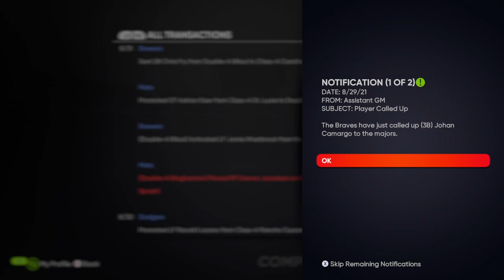Nailbiter in LA | MLB The Show 21 | Wizards Franchise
This week on Wizards baseball, we have a doozy for you. We head up to Los Angeles to take on the Dodgers and it is going a see saw game, so STRAP IN!

I appreciate you stopping by, it really means a lot.
I am currently uploading franchise videos daily, but am thinking about condensing them down to only one a week, but edited. What do you think?

MLB The Show 21 footage captured on Xbox Series X and streamed on Twitch.